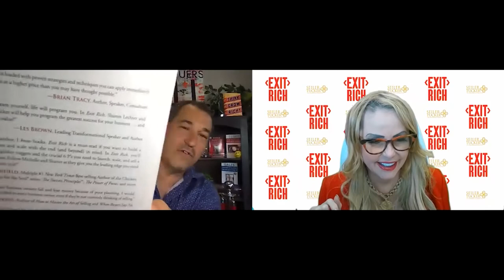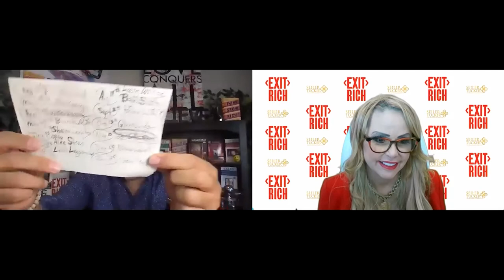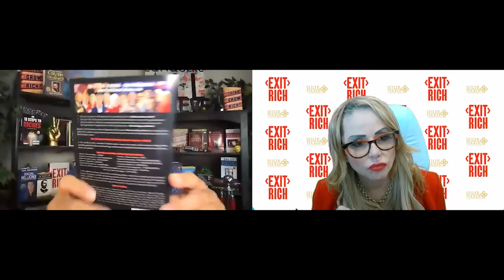How To Be Awesome: The Mindset To Success With Erik Swanson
The key to success starts with believing in yourself and what you can do. It’s all about learning how to be awesome by changing your mindset. Erik Swanson is an acclaimed keynote speaker, author, success coach, and President/CEO of Habitude Warrior International. Erik joins host Michelle Seiler Tucker to teach you how to embody your awesomeness and get one step closer to achieving your success! He also talks a bit about an exciting new project with the first volume of his books series, The 13 Steps To Riches. Tune in for inspiring messages and lessons on mindset from Mr. Awesome himself!

Are you looking to elevate your business or considering selling? and embark on a path to success today!